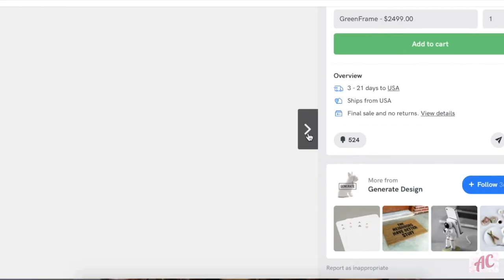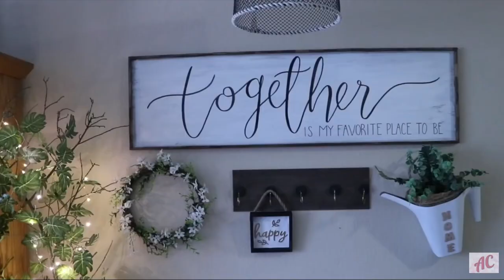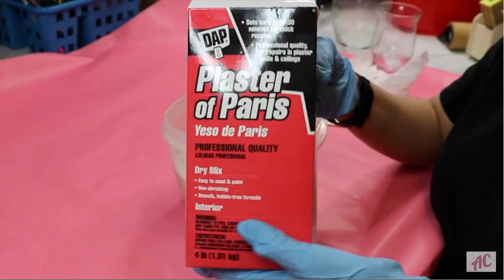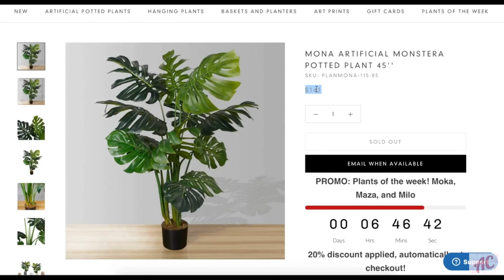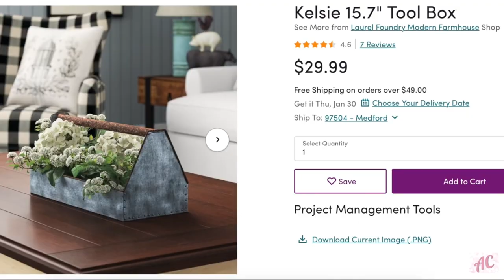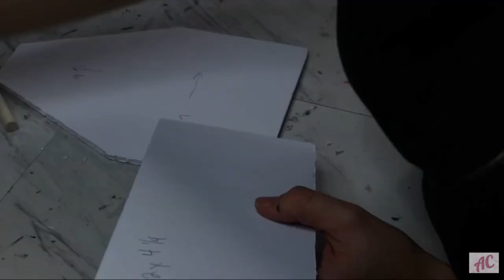TOP 10 HOME DECOR DIYS | MY FAVORITE DOLLAR TREE DIYS OF THE YEAR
*ALL THE INFO YOU NEED HERE*

*All craft supplies are listed below and are categorized by type*

*FAVORITE CRAFT SUPPLIES*
*Greenery*
Amazon 42 Piece Artificial Palm Leaves

*All Wood Stuff*
200 pc 1 inch Wooden Beads
Assorted Sizes Wooden Beads
Monrocco Dark Brown & Coffee Beads
Reed Coil for Basket Weaving
Amazon 1 Gallon 200 Pack Paint Sticks
Amazon 11.8 inch 100 Pack Natural Bamboo Sticks
Jumbo Craft Sticks

*Glue*
Gorilla Hot Glue
E6000 Glue
Starbond Super Glue
Tacky Glue
Elmers Craft Bond Spray Adhesive

*Paints and Such*
Rust-Oleum Matte White Spray Paint
Rust-Oleum Stone Textured Spray Paint
Minwax Classic Gray Wood Stain
Spectrum Noir Alcohol Markers
Sharpie Paint Markers
White Apple Barrel Paint
Black Apple Barrel Paint
Craft Smart Assorted Acrylic Pain

*Tools*
CRAFTSMAN Orbit Sander
Sanding Discs
Black and Decker Cordless Screwdriver
Dewalt Lightweight Circular Saw
Dewalt Cordless Drill
WORKPRO spring clamp set
For precise cutting get this Exacto Knife Kit
Measuring Square
Wood Burning Tool
Exacto Knife Kit
Wire Cutters
Krylon Snap and Spray Can Handle
Sanding Songe Block

6 inch White Foam Craft Ball
Plaster of Paris 8lb Tub

I love showing you how to make budget friendly home decor pieces that look high end. Being able to transition home decor season to season and change up decorating style is important, but it doesn't come cheap!

Decorating for every style and season, while having a high end look can be difficult and expensive, especially if you have a tight decorating budget. In this video and all DIY videos, I show you how to give your home and every space in your home a boost with DIY decorating projects.

Araceli Chan DIY is the channel for:
Organization and decorating ideas on a budget. Budget friendly room decor.  Dollar Tree DIY decorating. DIY home decor dupes for less. Decorating ideas to transform any space in your home and more!

*FILMING EQUIPMENT*
Camera Kit
Memory Card
Memory Card Reader
Mac Book
My Passport for Mac External Hard Drive
Ring Light 14 inches
Ring Light 18 inches
Light Stand
Umbrella Lights
Canon Wireless Remote Control